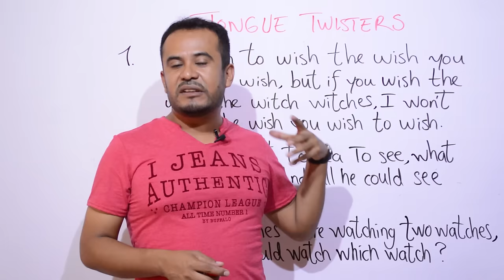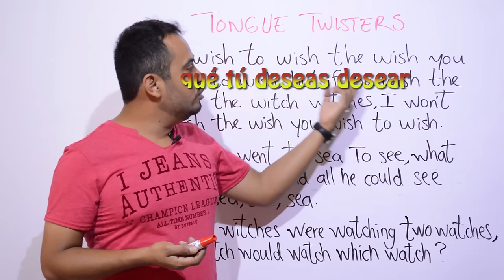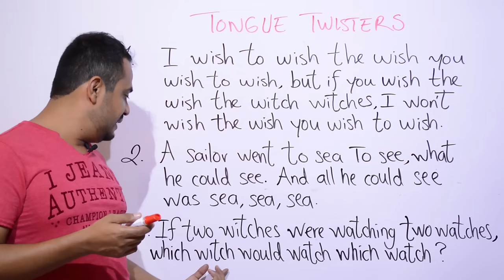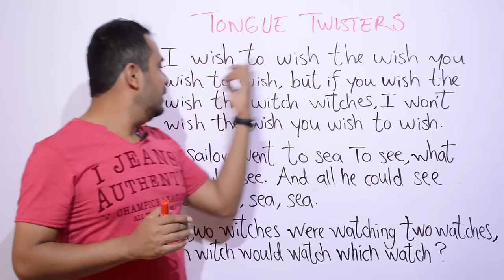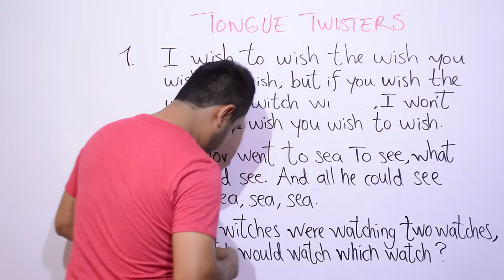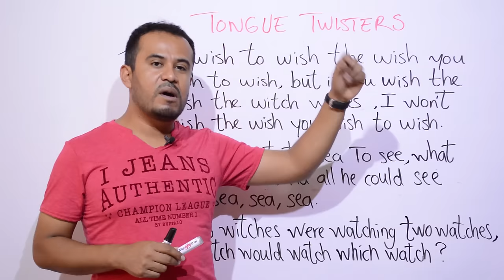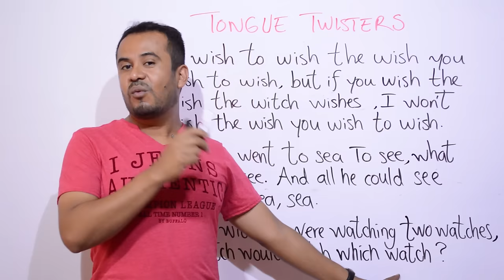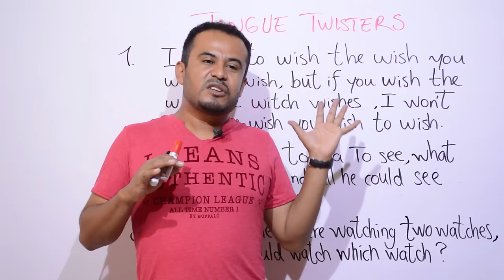MEJORAR PRONUNCIACION con TRABALENGUAS en INGLES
En este video les enseño 3 trabalenguas en inglés con la finalidad de mejorar la pronunciación y desarrollar nuestra fluidez al momento de comunicarnos en inglés.